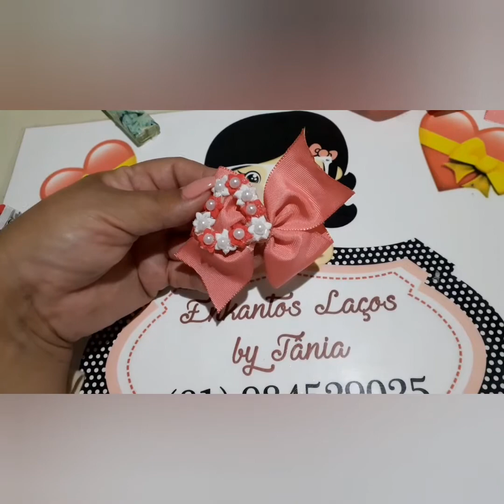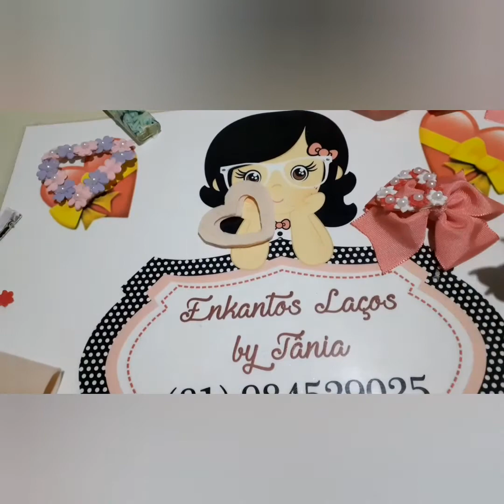Laço catavento com coração de flores.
Fita ñ 9
1 pedaço de 40 cm para o laço catavento.

um coração de feltro com minis flores.